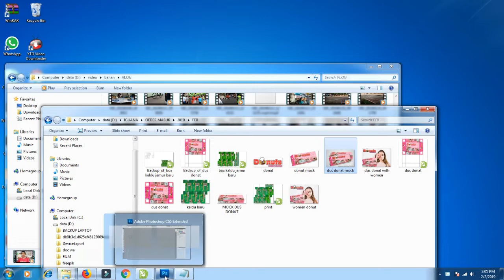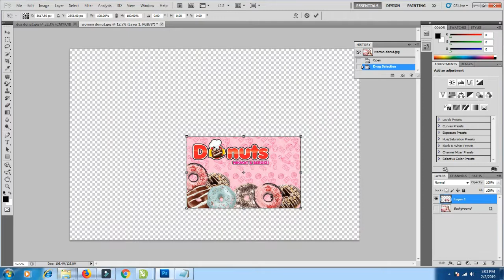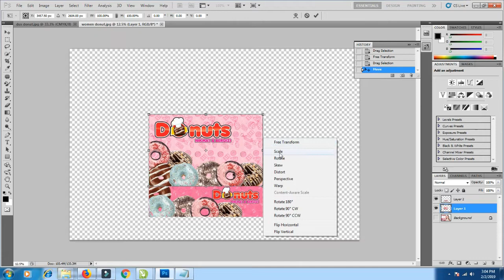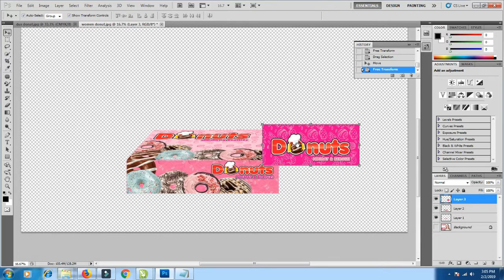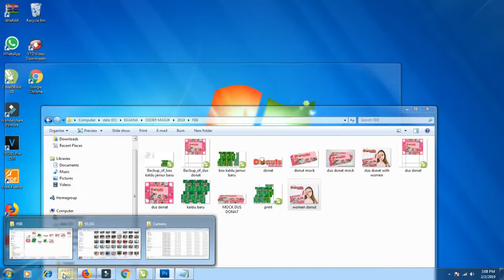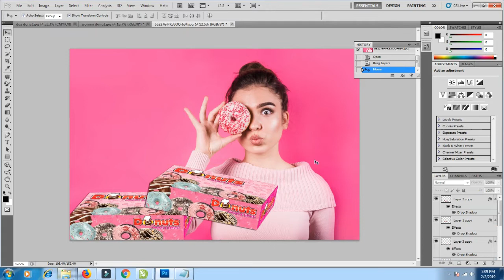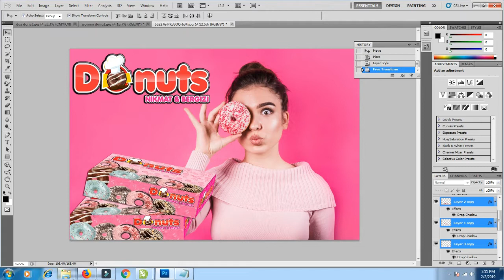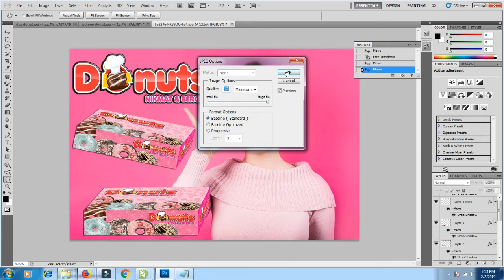🔴CARA BIKIN MOCKUP DUS KEMASAN DONUTS - Belajar bikin mockup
video kali ini saya memberika trik bagimana caranya
bikin mockup kemasan dengan photoshop, dengan cr sederhana dan mudah.

cara membuat desain kemasan makanan dengan photoshop, sering dilakukan karena hasilnya lebih realistis.